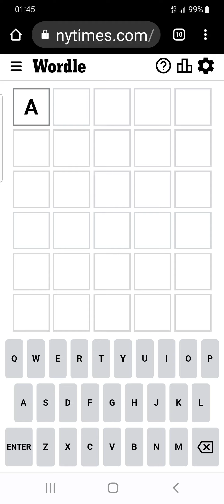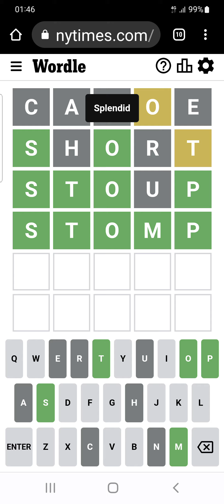Wordle 404 A nice and quick solution